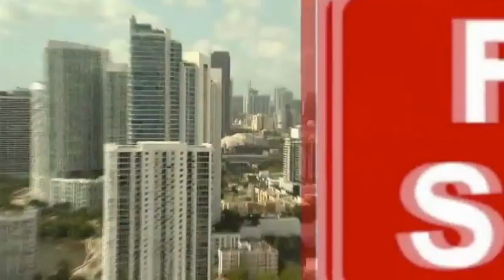Telemundo 51 Reports on Miami's Real Estate Market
Downtown Miami's real estate market is enjoying stable grwoth.